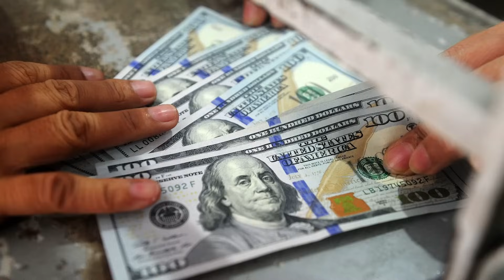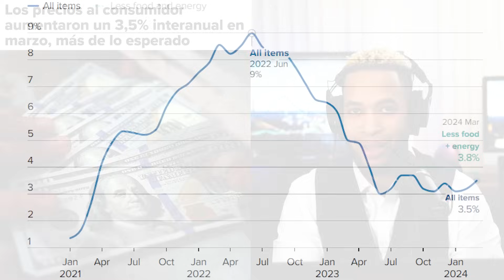Biden Quiere ganar así | Grave Inflación | USA condena Ecuador, Disque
- Biden usa una nota en rueda de prensa para saber a qué reportero llamar {Un guion}
- Esta es la comunidad de votantes que será el arma secreta de Biden
- La inflación subió bastante en el mes de marzo y ahora todo es más caro
- El Stock Market (Dow Jones)  bajo 500 puntos debido al reporte de inflación
- Estos son los estados & ciudades que la gente se está yendo y hacia donde
- EE. UU. Cadena a Ecuador por el asalto a la embajada de México en quito (Teatro)